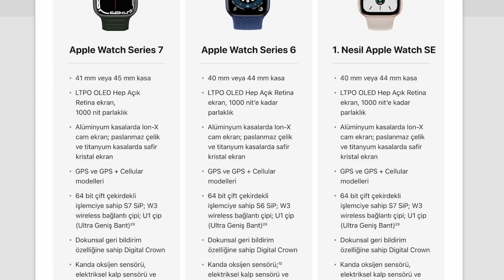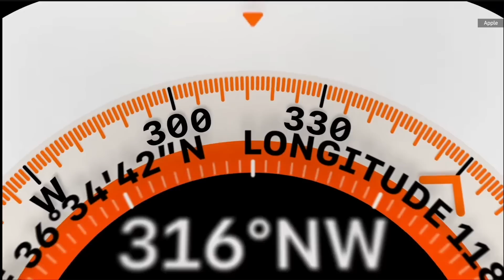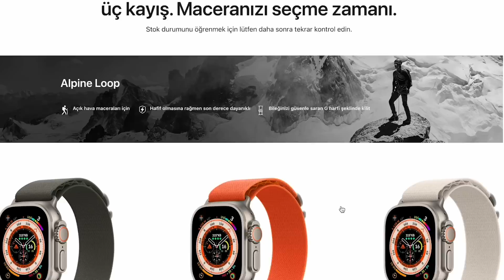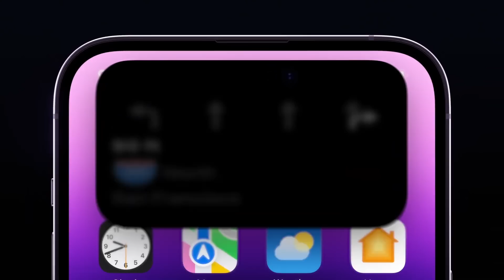AYNI ÜRÜNÜ SATMA SANATI...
APPLE 2022 Etkinliğinde tekrardan yeniden yineden yeni iPhone 14 ve iPhone 14 Pro yanı sıra Airpods Pro , Apple Watch gibi ürünlerini tanıttı... Apple'ın satış sanatına gerçekten hayran kaldım sayın izleyici!